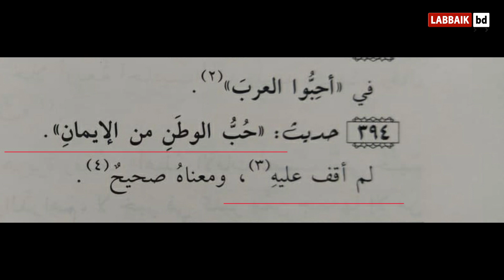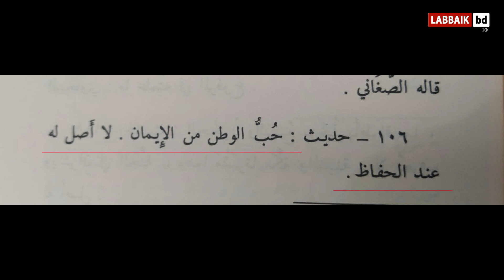স্বদেশ প্রেম ঈমানের অঙ্গ || এটা কী হাদিস ? || বেলাল বিন আলী || জাল হাদিস - ১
"স্বদেশ প্রেম ঈমানের অঙ্গ" || এটা কী হাদিস ? || বেলাল বিন আলী

এই দাওয়াতি কাজকে আরো এগিয়ে নিয়ে যাওয়ার জন্য সর্বদা আপনাদের নেক দোয়া ও আর্থিক সহায়তা কামনা করছি।
(বিকাশ - রকেট - নগদ - পার্সোনাল)
ব্যাংক একাউন্ট:
Md. balal hossain
Dutch Bangla Bank limited- Matuail branch
আল্লাহ তায়ালা আপনাদের দানকে কবুল করুন ও আরো বরকত দান করুন। আমীন।
জাযাকাল্লাহু খাইরান।

মাওলানা বেলাল বিন আলী পরিচালিত মাদরাসা, "মারকাযু আহলিস সুন্নাহ ওয়াল জামাআহ"
বিভাগসমূহঃ
* মক্তব ও হিফজ
* কিতাব বিভাগ (মাদানী নেসাব)
২০২৩ সালে শুরু প্রথম বর্ষে ভর্তি নেওয়া হবে। ইন শা আল্লাহ।
* আকিদা বিভাগ (একবছর মেয়াদী)

* পবিত্র রমাদান থেকে ভর্তি শুরু।
* পবিত্র রমাদানে ১৬ দিনব্যাপী আকিদা প্রশিক্ষণ।

যাতায়াত: সামসুল হক খান স্কুল রোড, মডার্ন হারবাল সংলগ্ন। কোনাপাড়া, ডেমরা, ঢাকা ১৩৬২

যোগাযোগের নাম্বারঃ ০১৮৬২—৫০৯৩৩৯ - ০১৯৭৯—৮৬৬৪৫৫

(মাদরাসাতুল মাদীনার শিক্ষকদের পরামর্শে ও ফুযালাদের দ্বারা পরিচালিত) । জাযাকাল্লাহু খাইরান।

আশা করি আপনার মূল্যবান মতামত, পরামর্শ, এবং দিক নির্দেশনা উল্লেখিত নাম্বারে বা ইমেইলে বা গ্রুপে পাঠিয়ে আমাদের উপকৃত করবেন । জাজাকাল্লাহু খাইরান